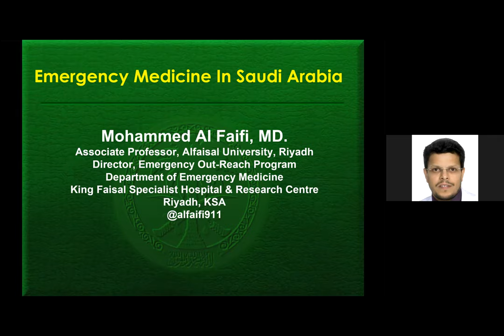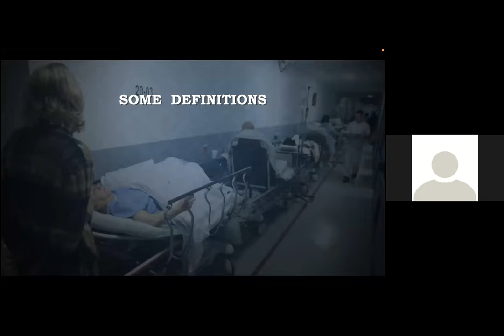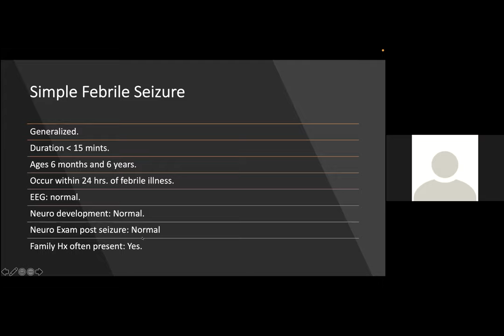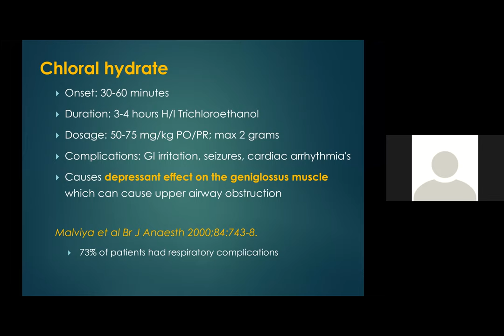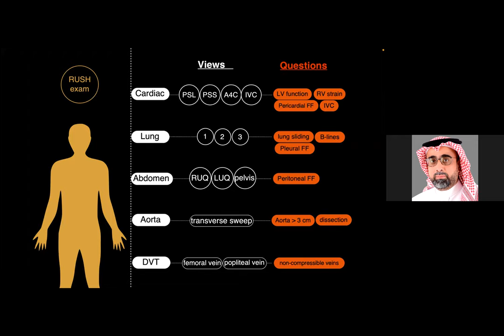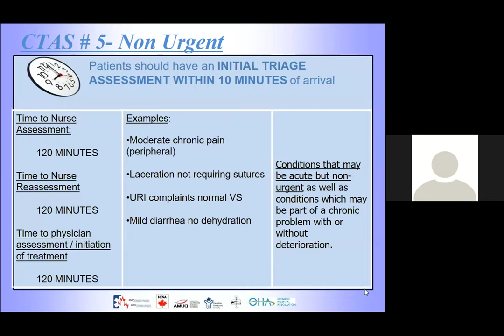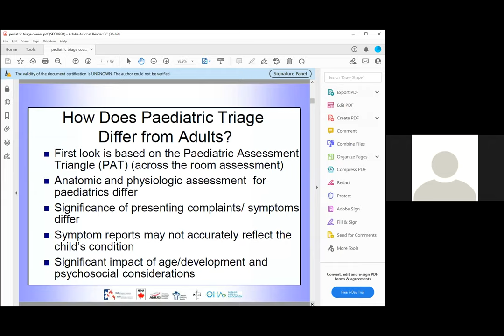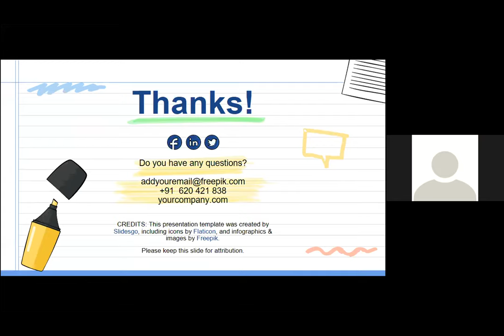The First day of the seminar Pediatric emergency medicine 5-Dec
TITLE :
Emergency Medicine in Saudi Arabia
ED Over-Crowding,
Old Problems, New Solutions
Neurological Emergencies in children
Sedation and Analgesia in children
Ultrasound FAST & RUSH part 1
Ultrasound FAST & RUSH part 2
Triage in EMS part 1
Triage in EMS part 2
Pediatric sepsis campion Part 1
Pediatric sepsis campion Part 2